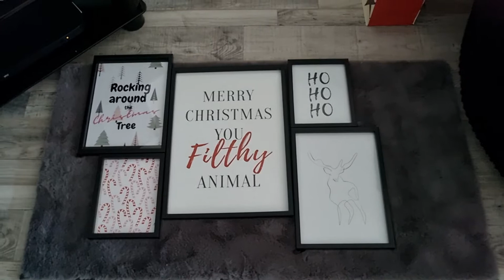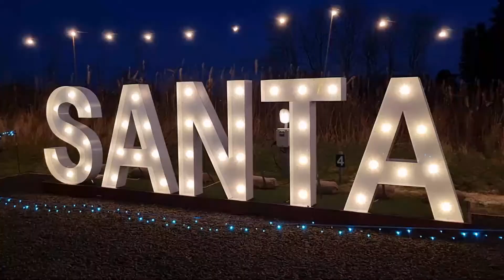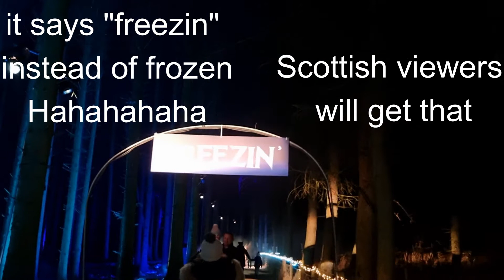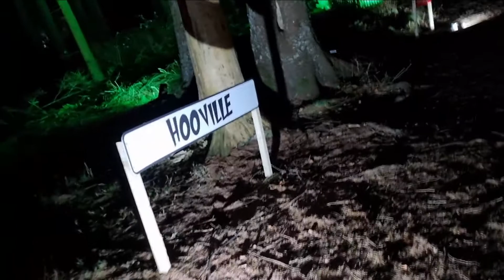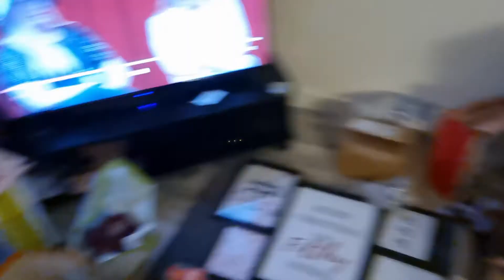vlogmas 2 2021 | Beecraigs festive forest lightshow and Christmas shopping | Nicola Savage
Hi everyone welcome back, so sorry it has taken this long to get this vlog up !  things have been crazy busy.
Join me this vlogmas 2021 for a trip to Beecraigs festive forest lightshow ! it was so much fun, I also tackle the dreaded Christmas shopping !

Nicola.